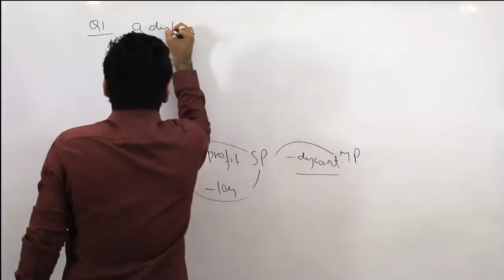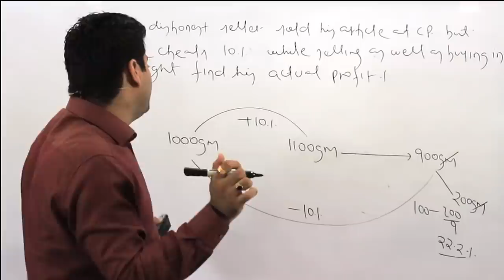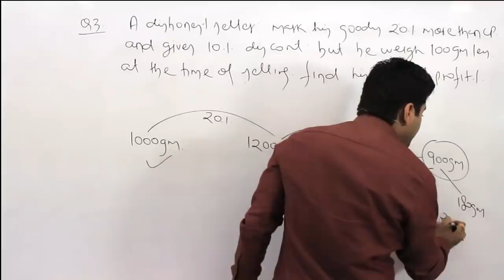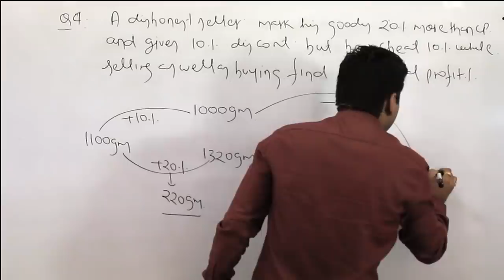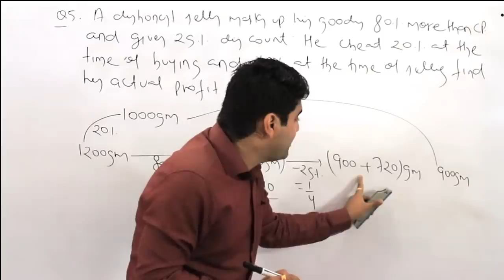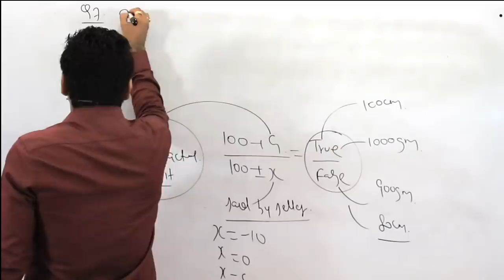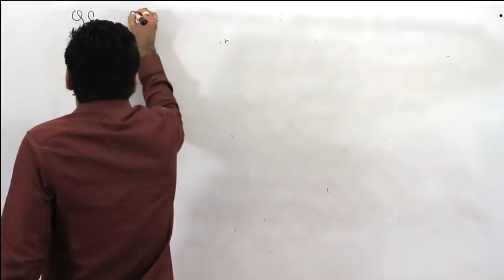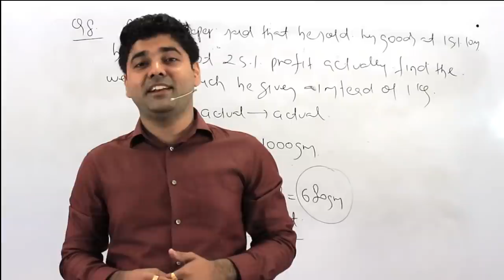Profit & loss (Dishonest seller) - तीरो का खेल ABHINAY SHARMA के साथ .SOLVE ANY QUESTIONS IN 2 SEC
Abhinay Sharma Maths Classes - Maths With Abhinay.

Abhinay Sharma Official Youtube Channel